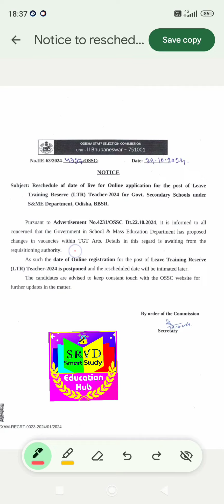OSSC LTR EXAM POSTPONED 🤔🤔